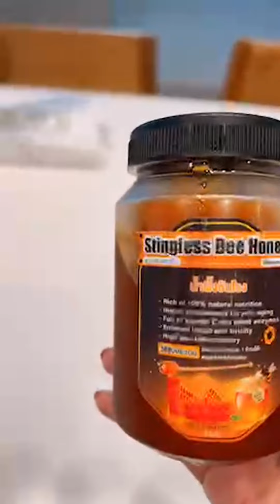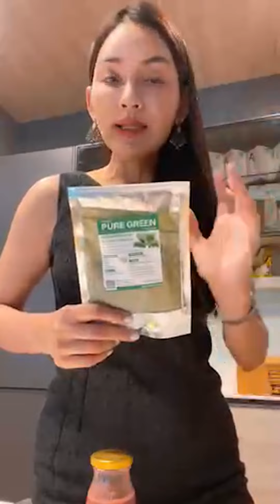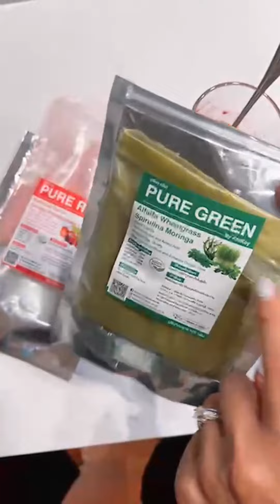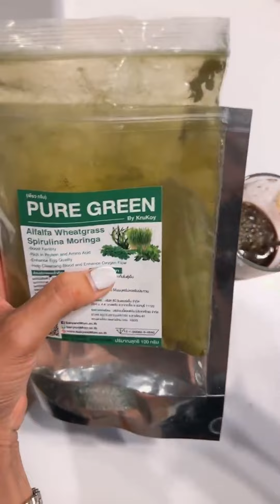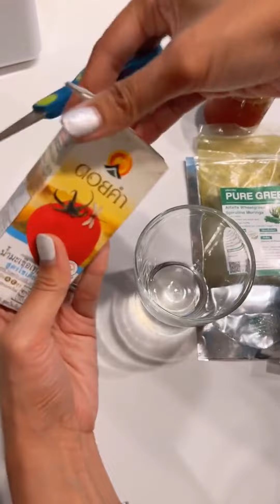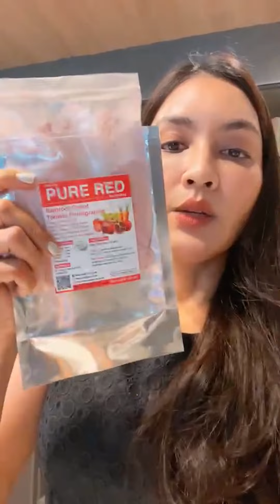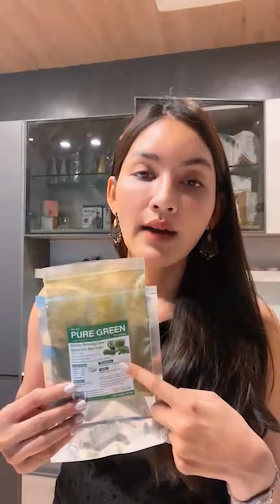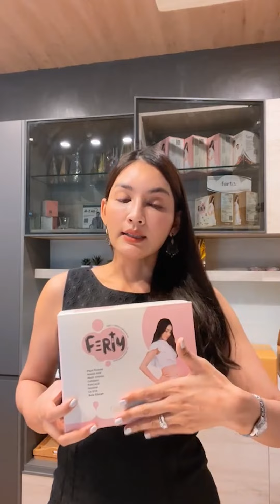อยากไข่สวย ไข่ตกปกติ น้ำผัก ต้องดื่มให้ได้ทุกวัน